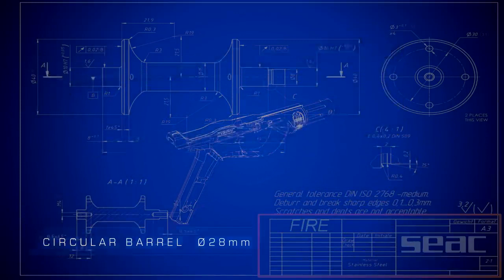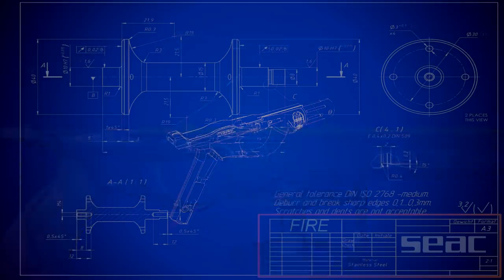Arbalète Seac Fire Camo | Nautigames.com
Cette arbalète Seac Fire Camo est idéale pour la chasse sous-marine. Elle dispose d'un guide ligne pour faciliter votre tir qui est adaptable à droite
ou à gauche. Pour améliorer votre chasse, cette arbalète est dotée d'une roue antifriction qui limite les frottements et augmente la sensibilité de la gâchette. Discrète afin d'atteindre plus facilement votre cible, elle est équipée d'un amortisseur en caoutchouc pour réduire le choc du levier de déclenchement.